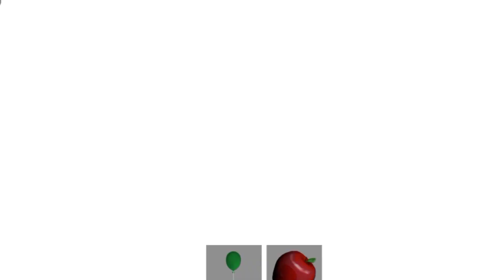Arceus x V54 Update link on description | arceus x roblox